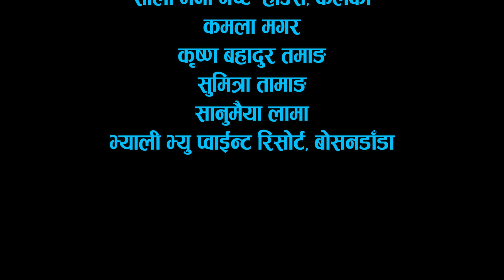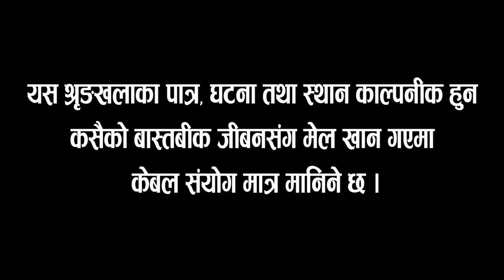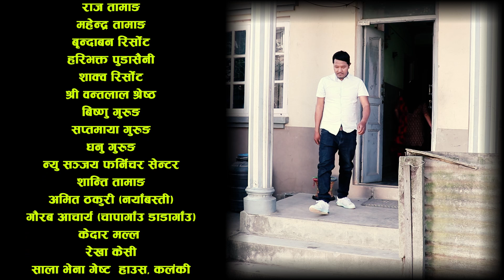ए होर ॥ A hora॥ Episode 43॥Shivalaya tv॥ Suren, Karan, Kanchha, Sabu, Purnima, Karma, Bullet, Goma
A Ho ra is a Nepali TV Serial Broadcasting every Wednesday on Shivalaya TV. The show is produced by Shivalaya Media Pvt. Ltd.Surendra Baral is a writer and director of the Show. The story is based on rural lifestyles and middle-class people.

Artists: Bishwo Mukhiya, Harilal Tamang, Dipak Ghimire, Surendra Baral, Sunita Chemjong Limbu, Shyamu Limbu, Keshar Bc, Gopal Karki, Indra Kumar Tamang, Krishna Tamang, Ram Tamang, Kabita Rai, Switi Tamang Dong, Goma Pudasaini, Hema Pun, Jaggu Tamang, Suwash Tamang, Arjun Neupane, Bishwo Tamang, Surya Bahadur Thapa, Madhab Lamichhane, Ramesh Gurung, Kiran Baral, Mahendra Tamang, Shyamnani Tamang, Yam Pun, Roshan Tamang, Hiralal Khati, Bimal Shrestha Tauthale, Roji Rai

A.Cinematographer: Kedar Malla/Suwash Tamang/Gagan Shrestha
Camera/Edit: Shivalaya media
Story/Direction: Surendra Baral
Light Management: Krishna Tamang, Suwash Tamang, Gopal Karki
Equipment Management: Shivalaya Media Pvt ltd
Makeup: Switing Tamang
Transportation: Indra kumar Tamang, Suwash Tamang
Kitchen Management: Sweety tamang, Roji Rai, Sunita
Background Music: Sanjaya Hamal, Omniphonic studio, Studio Ring, Dipak Raman, The Pic Digital Studio, Dinesh Rajbahak
Title Song: Prakash Ghimire "Punja"
Vocal: Aashish Baral Chhetri / Sital Lama
Music Arrangement: Dinesh Rajbahak
Studio: The Pic Digital Studio, Baneshwor.

Shivalaya tv is one of the  Nepali entertainment, awareness, comedy, and Educational Contain Provider For Youtube channels in Nepal. This channel mainly focuses on entertaining our Youtube viewers with different content. We upload various genres such as action, comedy, romantic, horror, drama, etc.

Copyright @ Shivalaya Media Pvt. Ltd.

For More Detail :
Shivalaya media Pvt. Ltd.